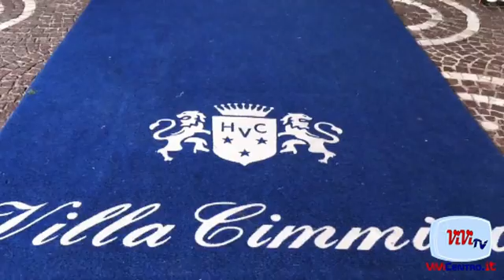Juve Stabia Catanzaro SARAO MANCOSU 26032017